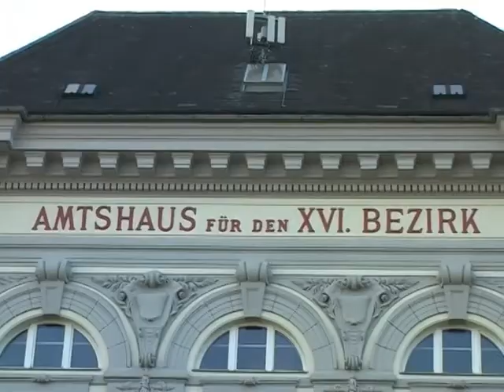Dirty Babylon - Ghettoman